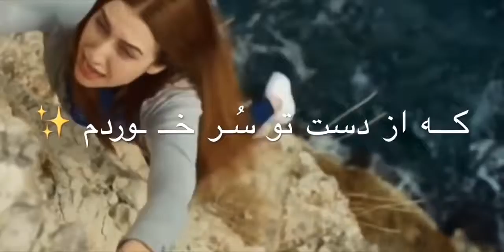دریا بغلم کن بغلم کن 😔